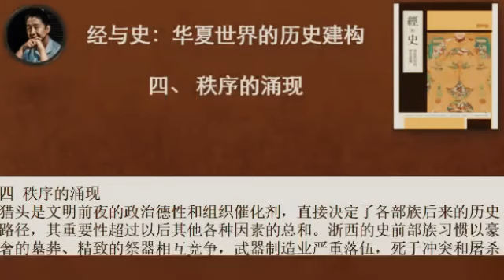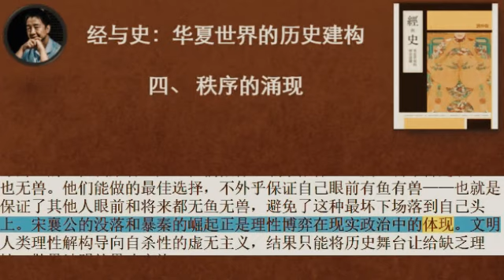刘仲敬《经与史》壹：原始丰饶；3：无形态战争； 4:秩序的涌现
三、 无形态战争

有形态战争的本质是同侪的战争，其礼仪性源于同侪的惺惺相惜。如果亲邦通过文化符号相互承认，就会感到降低相互伤害成本、保障博弈长期稳定性的迫切需要。这样的博弈机制一旦产生，就有自行演化和催化其他文化子系统的潜能，从而深刻影响文明的性质和路径。亲邦从来都是相对于外邦存在，有形态战争从来都是无形态战争汪洋大海中的孤岛。希腊各邦的游戏规则不适用于外邦人，后者的地位介乎文明人和野兽之间。欧洲骑士之间的游戏规则不适用于蛮夷和外道，直到他们通过皈依基督教赢得同侪资格。周代诸夏集团的有形态战争与此非常类似，以贵族的礼乐教养为划分内外的标识。荷马、基督和礼乐分别构成这些合格游戏玩家相互认证的文化符号，尽管符号本身可能另有意义。

殷人的武装田猎－祭祀－殖民活动属于无形态战争，因为猎物不是同侪。大邑商内部、邑子和邑人之间、各邑至少在理论上属于同族，没有留下常规和长期军事冲突的记录。我们可以合理推测：人与人之间必定存在的矛盾是通过巫术机制协调的。殷商前期的巫术机制完备到足以防止类似良渚各小邦的分崩离析，殷商末年贵族集团的分裂证明这种机制没有强大到无所不能的地步。先王先公仅仅护佑神子神孙，大大减少了共同体边界内的协调成本，同时却阻断了自发产生普世性仲裁机制的可能性。等到现实政治的必要性迫使一部分殷人和野人结盟反对另一部分殷人的时候，共同体的信仰和宪制就一起崩溃了。婚姻家庭制度是继承权和宪法的本源，事先就限定了共同体的内在可能性。殷人实施内婚制，周礼恰好强调“同姓不婚”。

卜辞显示，殷商的祭司－武士对猎物没有底线意识。人牲包括妇女儿童[39]。袭击刻意选在猎物吃饭的时间[40]。人牲和兽牲都是祖灵的食物，祭祀的部分动机就是用丰富的菜肴安抚威力无穷的诸神[41]。后者尽管是祭司－武士的血亲和祖先，仍然可能严厉惩罚祭品不周的怠慢。祖灵偏好血食，也就是俘虏和野兽的肉，植物性食品不太重要。无论人神，健旺的胃口和强大的德性都有对应关系[42]。苍白羸弱是德薄的外在证据，饕餮纹代表酒池肉林的祝福。周人出于孤立主要敌人的需要，将贪食的罪名归咎于纣王一人，将先王先公修饰成宗周风格的贤人，拉进自己的阵营。其实，殷商祖灵在血祭中的形象比纣王传说更加夸张。纣王挖心，是为了打击政敌；剖腹，是为了满足科学的好奇心。在周人和太史公尊奉的所谓贤王当政时，祭司卯羌、用羌，就是为了满足祖灵的饕餮之欲。祭祀和狩猎构成理论上的闭环，彼此构成对方的动机，酷似阿兹特克人的类似理论。何况，殷商时期的远东种族结构比现在复杂。许多异族和殷人的差别不仅在文化上，而且在体质人类学层面。殷人不难将异类解释为半人半兽的怪物，甚至更接近于魍魉和野兽[43]。

殷商的血亲－巫术共同体比周人紧密得多，内外之别远比阶级高低重要。殷人的阶级分化非常严重。数千户的大邑有壮丽的祭坛和坚固的城堡，宛如大邑商君临外方的分身。数十户的小邑依靠简陋的壕沟和骨、陶祭器。王的鹿台位居天地之中，聚集了最精致的玉环和宝气，便于作法启动德性之门。穷人的社祭甚至找不到粗陋的玉器，这意味着他们没有德性或者只有自己的德性，没有支付或借贷宇宙德性储备的特权。巫术原理类似科学而非宗教，相信客观程序而非主观态度决定实验（法术）效果。简陋的祭器只能意味着低劣的法力。然而，相对于人口，殷人的战争负担远迈史前部族和周人。史前部族的战争能力和频繁程度较低。周人各诸侯的人丁更为蕃盛，种族更为复杂，有专业化的军事贵族和军事编制，参战变成上等人的阶级特权，大部分人口没有军事义务。殷商卜辞提到的邑人征发，动辄数百乃至数千人，鉴于大多数中等邑的人口不过数百，殷人的日常战争已经具有涸泽而渔的性质，全体男子和部分妇女鲜有不战之日。在这种情况下，殷人不需要礼乐作为认同符号。他们的血亲全都是经常合作的战友，非常清楚彼此在巫术宇宙中的位置。他们如果了解礼乐秩序，恐怕也会认为这是一种极为粗糙、混乱的体系。

巫术是殷人组织能力的秘诀，战争能力附属于巫术体系。殷商所开启的“华夏”为什么能够凌驾物质和艺术成就更加丰富和优秀的周边族群，关键就在这里。祭祀团体形成军事组织，军事组织掠夺资源，资源奉养祭祀团体。这种性质的文明突破不需要将重点放在生产和创造上，只需要保持对组织资源的病态敏感就足够了。祭祀的很大一部分就是以秘传知识的形式，保证关注组织能力的传统代代相传。组织资源的深化只要越过阈值，就能有效地阻断内部和外部的其他秩序子系统复杂化，抽取其组织资源补充自己。殷王的权力基础在于垄断高级法器而非土地，从而掌握了维系组织运作的德性。军用武器只是法器的一部分，而且不是最高级法器。殷王在四单之台储备了真正的高科技设施，随时测量和记录天地德性的流动，只有在宇宙秩序面临重大威胁时，才会启动大规模杀伤性法宝[44]。先王先公的陵墓隐藏了酷似“第二次打击核武器”的战略储备，足以让突袭得手的敌人前功尽弃。周武王的牧野之师就遭到了这种命运，至少成王和他的巫史是这么解释三监之乱的。他们只有在摧毁这些战略储备以后，才能勉强稳定世界新秩序[45]。较之大规模天灾或政权颠覆的灾祸，普通战役的法术在层次上都比较低，但弓箭和弹丸其实也是法术，戈矛的杀伤力一般取决于战前作法施加的符咒。

郭家庄墓群显示：大约五分之一的墓主日常持有戈、矛等武器，其中十分之一持有弓箭[46]。前掌大墓地只有五座车马坑，车内有戈、盔、弓和箭镞[47]。郭家庄墓群的战车内铺有竹席，足以容纳三名射手[48]。显然，战车－弓箭－戈矛的重要性和稀缺性逐次降低。战车出行前，需要举行占卜和血祭[49]。在殷人的思维中，这些程序相当于现代人的安全操作指南。周人的车战是竞技精神的重要源泉，因为参战各方都有贵族驾驭的战车；殷人垄断了战车的大规模生产使用，对方根本没有还手之力。周人各邦之间的战争接近英法两国骑士的交锋，殷人对异族的狩猎式战争接近西班牙骑兵屠杀没有马匹的印第安步兵。我们不难理解：势均力敌的决斗产生惺惺惜惺惺的骑士精神，单方面的屠杀产生对方就是低等动物的理论。殷商末年，这种王牌武器的垄断体系崩溃了。武王在牧野之战投入了三百辆战车，超过殷商中期战争数十倍，从侧面反映了军备竞赛的激烈。宗周初年，鬼方的异族也掌握了战车技术[50]。这时，如果无形态战争仍然继续下去，惨重的损失就不会仅仅属于“捕猎对象—低等动物”，而是属于所有各方。春秋时期载入史册的大战不过数千人参战，数百甚至数十人死亡。殷人的日常祭祀杀害数十名人牲并非鲜见，几乎无日不祭、无事不祭。重要人物的墓葬消耗了惊人的俘虏祭品和自愿随葬的武士，使齐桓公晋文公的霸业黯然失色。相形之下，秦缪公殉三良堪称仁义。殷商灭亡后，妇好参加的那种动员一万三千多人的大战[51]随之销声匿迹，直至战国初年的礼崩乐坏才卷土重来，而这时的人口已经远远超过了殷商时代。

除战车以外，殷人还有几种外族绝少利用的特殊技术。他们拥有小规模的骑兵部队，周人却没有继承“马小臣”的编制[52]。 “商人服象，为虐于东夷[53]。”大象的图案出现在青铜觥上[54]。大象和毒蛇的形象一起出现在青铜钺上[55]，其意义大概类似武士身披的虎皮或狼皮。周公驱象作《三象》的传说暗示，胜利者像解散骑兵一样解散了战象部队。兵车是规范的，符合仪式化战争需要的节制和可预期性。战马、战象是不规范的，将突如其来的恐怖投入战场，很容易将有礼有节的技艺展示变成血腥混乱的屠杀。殷人尚鬼，周人尚文。狂热、邪恶的暴力已经肆虐太久，现在需要置于礼乐的轭下。历史记忆必须涂改，配合世界新秩序的需要。甲骨文当中的“武”图案原本是荷戈前进的猎人－武士，根本不是后来周人的“止戈为武[56]”。这些变化在精神上一致，都体现了从无形态战争到礼仪性战争的转型。天命在宗周。他们要将天命普世化，诸神道德化，战争形式化，祭祀人道化。他们要将怪力乱神逐出精神世界，代之以礼乐的平衡和节制。他们要剥夺平民和妇女的战争权力，将异族由野兽和猎物变成有待教化的粗人。他们是肆无忌惮的历史伪造者、厚颜无耻的政治宣传家、缺乏热忱的宗教信徒、重视尊严的贵族主义者、信任教化的人本主义者。他们衷心憎恶迷狂、亢奋、残暴和一切可能逾分或失控的事物，用“淫”字概括了所有这些危险，甘愿简化和缩小认知世界的范围，将更加单调贫乏的世界留给后人。他们早在儒家的思想观念诞生以前，就已经具备了儒家的精神气质。